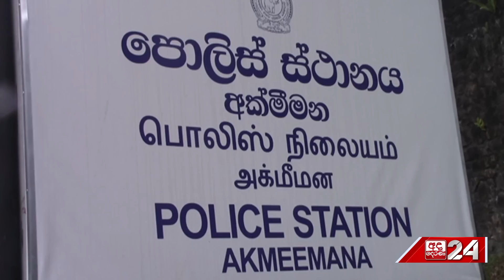පොලීසියට පාට් දැමූ අක්මීමන චණ්ඩි කොටුකර ගත් මෙහෙයුම....